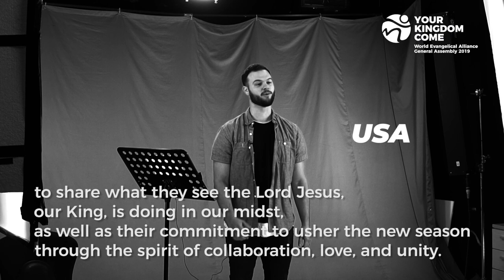WEA General Assembly Pledge "To Be One"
WEA General Assembly 2019
Our Pledge "to be one" in Holistic Disciple-Making